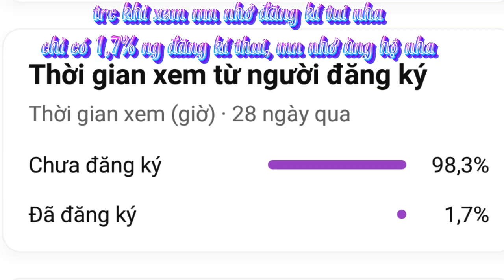trở lại tính năng bình luận, lm hết chắc khổ lun, mn nhớ bình luận các video mới nha/by vân hà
ko bình luận video cũ nha, chỗ ấy tui bị tắt gòi-)) !😂👍